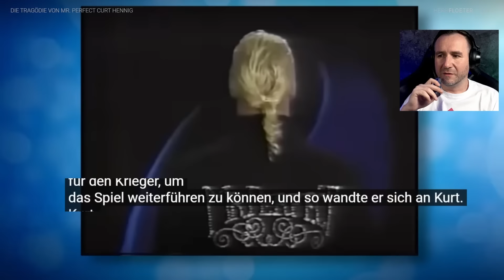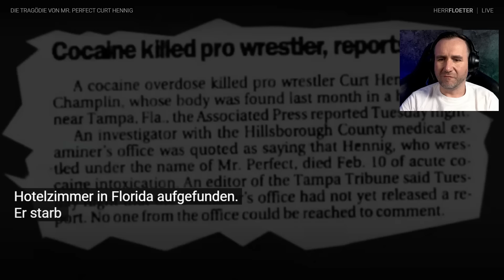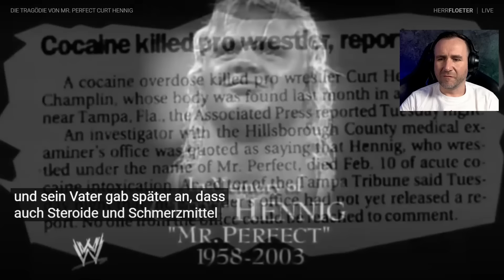Mr. Perfect 💯 Die Tragödie um Curt Hennig...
Taucht mit mir in die bewegende und tragische Geschichte von Mr. Perfect Curt Hennig ein. In dieser Reaction zu 'The Tragedy of Mr. Perfect Curt Hennig' beleuchte ich seine glanzvolle Karriere, die legendären Matches und Momente, die ihn zu einer Ikone machten, sowie die weniger bekannten Herausforderungen und Rückschläge, die ihn letztlich zu Fall brachten. Vom glorreichen Aufstieg in der AWA, WWE und WCW bis zu den letzten Tagen seines Lebens – hier wird nichts ausgelassen. Schaut euch mit mir an, wie Curt Hennig die Welt des Pro Wrestlings prägte und welchen bleibenden Eindruck er hinterlassen hat. Ein Muss für alle Wrestling-Fans, die sich für die wahren Geschichten hinter den Legenden interessieren!